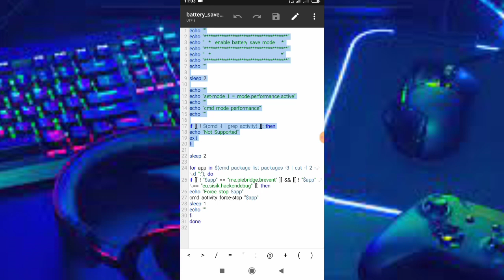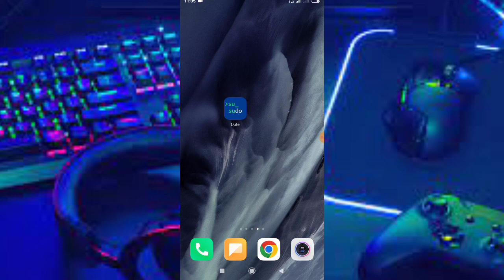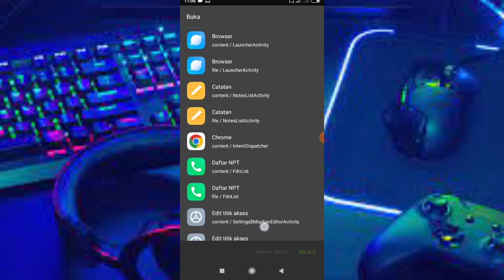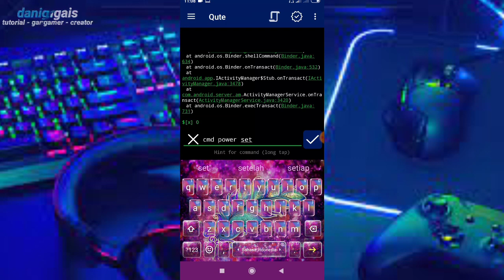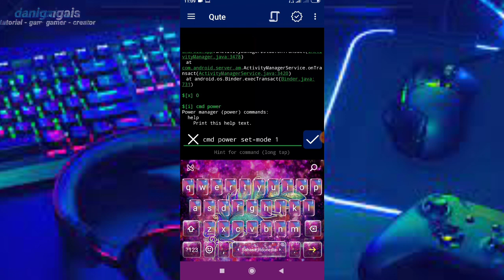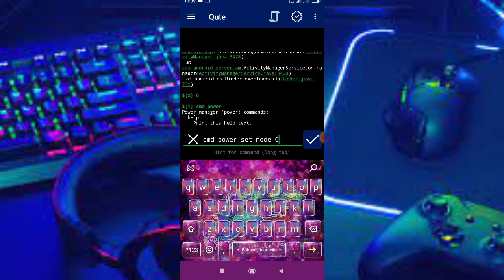script hemat baterai - power mode low script battery save